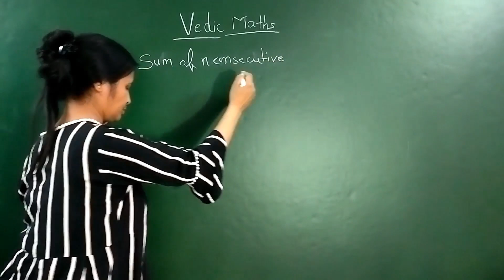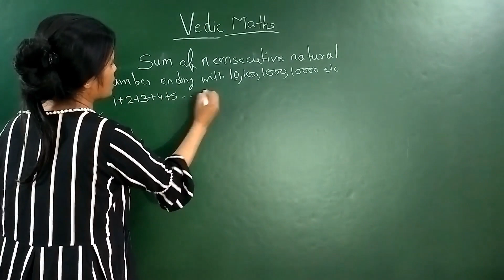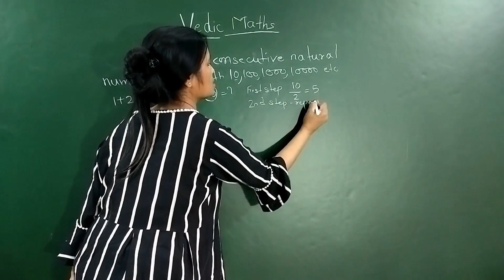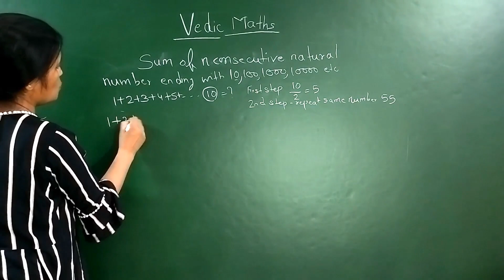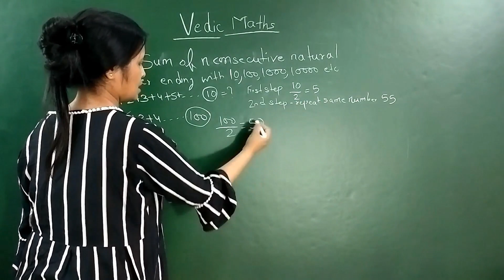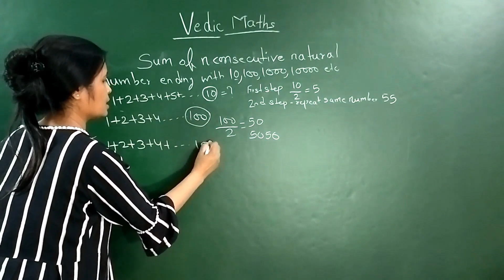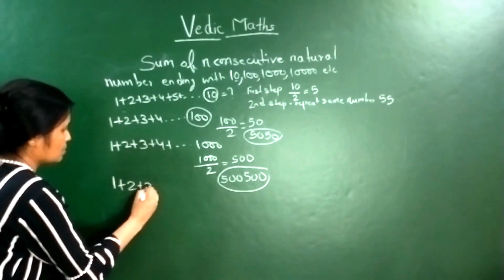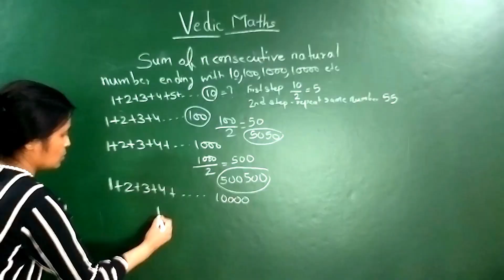Maths trick for fast addition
This video for fast calculation.Fast addition within second is possible.It is easy for the students even a small child can do within seconds.

vedic addition